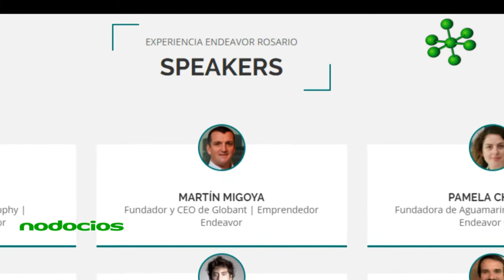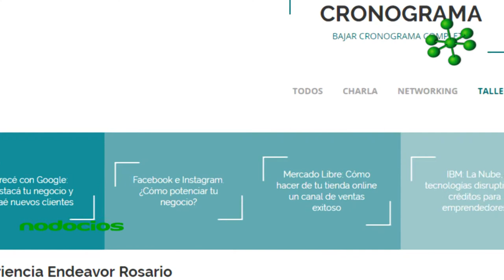Experiencia ENDEAVOR Rosario 2018 1